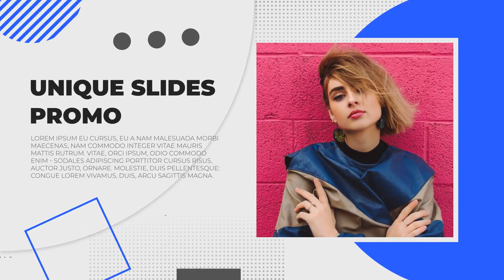Unique Slides Promo After Effects Templates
Unique Slides Promo is a dynamic After Effects template with a stylish design, simple text animations and smooth transitioning effects. It contains 17 text placeholders, 10 media placeholders and 1 logo placeholder. You can use the intelligent color controller to create some interesting results. A short introduction to your company broadcasts, corporate presentations, business slideshows, boardroom and shareholders meetings, conferences, exhibitions, promotions, events and online marketing videos. Impress your audience with this clean, clear and creatively animated AE template. No plugins required.